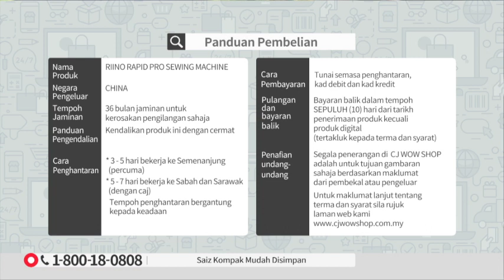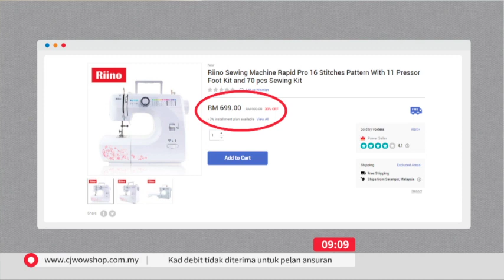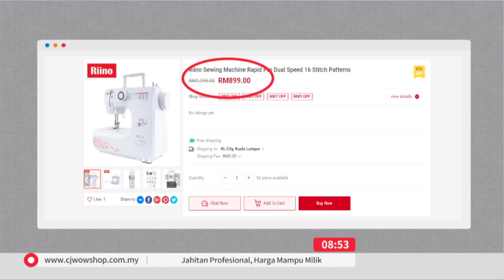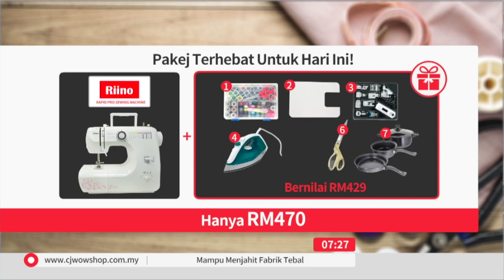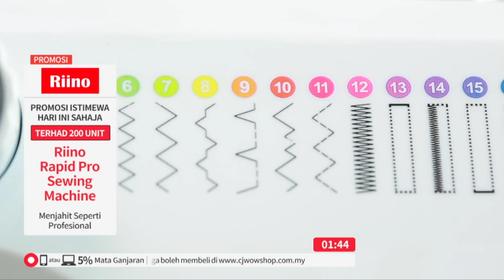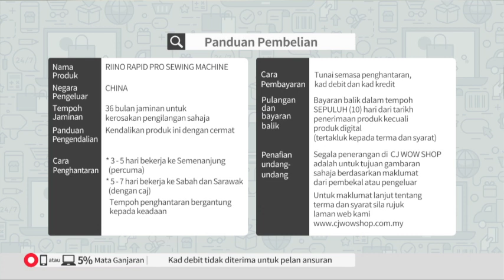RIINO SEWING MACHINE RAPID PRO S4 / 11 MAY / TV3 / P3772